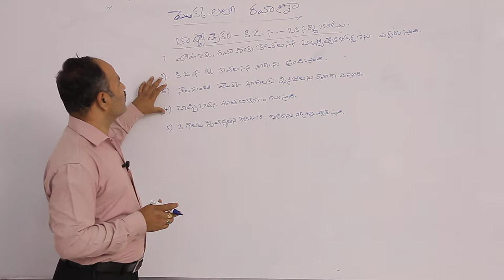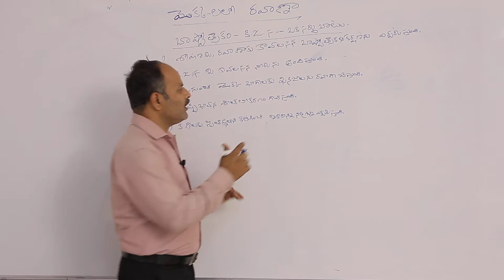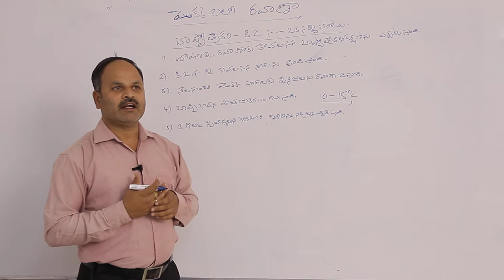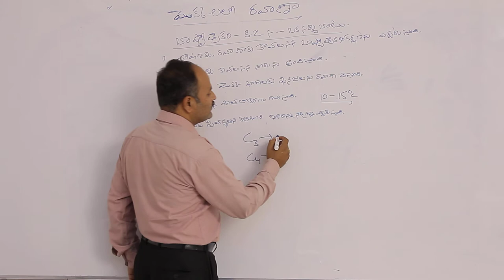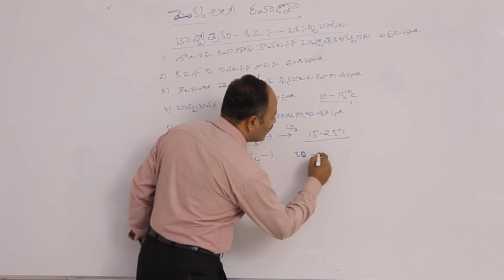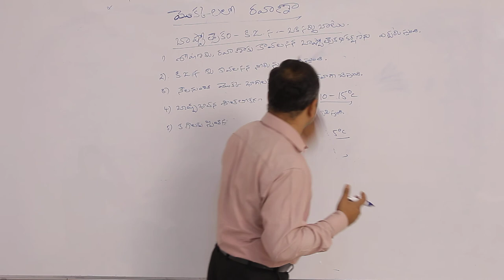భాష్పోత్సేకం || భాష్పోత్సేకం 1 || Telangana